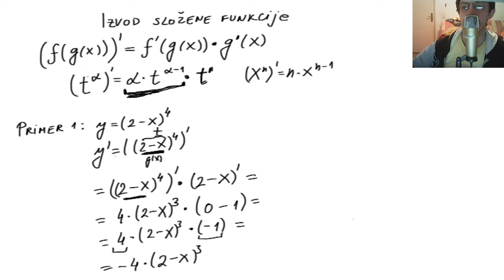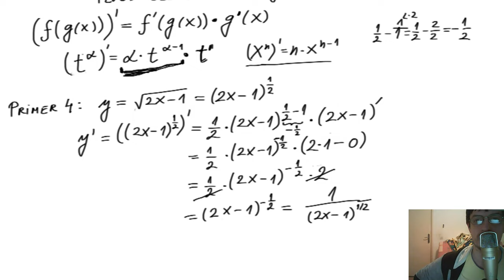Izvod složene funkcije